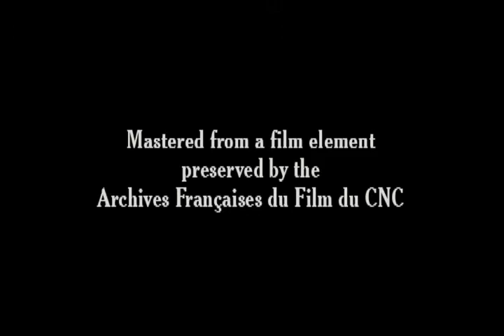Une course d'obstacle 1906 An Obstacle Course - Silent Short Film - Alice Guy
Un grupo de adultos participan en una carrera de obstáculos.

Alice Guy Blaché (Saint-Mandé, 1 de julio de 1873 – Mahwah, de Nueva Jersey, 24 de marzo de 1968) fue la primera persona en ser realizador de una película, la fundadora del cine narrativo y de la narración cultural superando el cine de mostración de los hermanos Lumiere y sentando las bases de lo que en el futuro se ha considerado ficción. Fue pionera en los efectos especiales, la ciencia ficción fílmica, el lenguaje cinematográfico (planos, iluminación, attrezzo, montaje, caracterización...) y fundadora de lo que más tarde se ha considerado la profesión de productor o productor ejecutivo. Asimismo, fue la primera persona que logró vivir (mantenerse económicamente) a través de dicha profesión. Rodó más de 1000 películas a lo largo de su vida, fundó varias productoras en Francia y en Estados Unidos y luchó por ser reconocida internacionalmente como directora, actriz y productora.

La historia del cine borró su paso por la historia y atribuyó sus películas bien a su marido, bien a anónimos, o bien nunca fueron mencionadas, lo cual no deja de ser un grave error histórico y artístico porque es imposible entender la obra de Mèliés y demás directores del cine primitivo sin su influencia. A pesar de la marginación que ha sufrido por parte de los historiadores por el hecho de ser mujer, en el contexto de la época fue muy apreciada y admirada por los demás profesionales del sector. Su primera película -y por tanto, la primera película de la historia del cine- fue "El hada de los repollos" (Le Fee aux Choux, 1896). El rescate de su figura histórica comenzó apenas hace quince años, por tanto no es difícil encontrarla apartada en los libros más antiguos del cine, sin embargo cada vez más está siendo normalizada como fundadora del cine en los conocimientos históricos producidos a partir, sobre todo, de 1995-98.